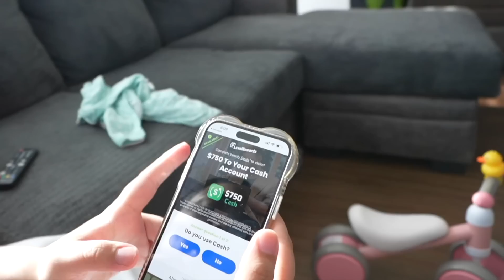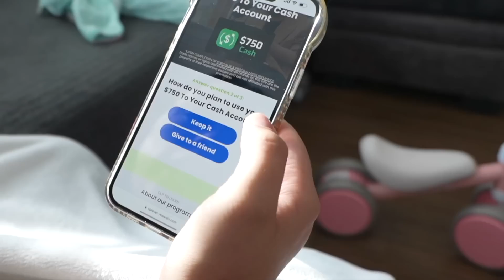I Have Bad News…